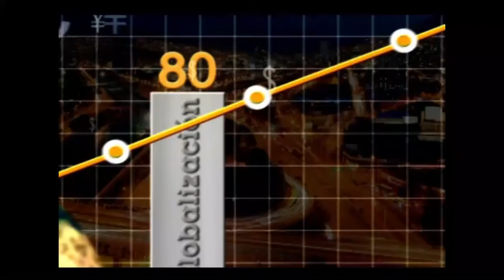Maquerule: Educando a través del arte. - [Negocios en Tm] ®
Maria Antonia Arango junto con Paola Rueda nos hablan sobre un emprendimiento que parte y trabaja desde la imaginación y la creatividad. Maria Antonia junto con su socia buscaron un emprendimiento que les diera frutos económicos pero que principalmente fueran felices.